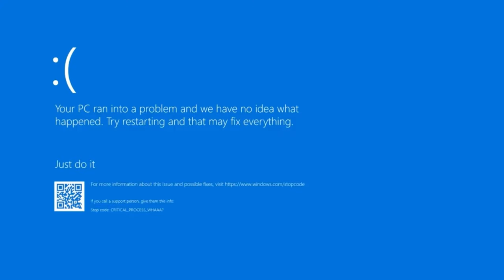LEGO Harry Potter Collection: Episode #1 - Here we go again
Let's just try this new remaster.